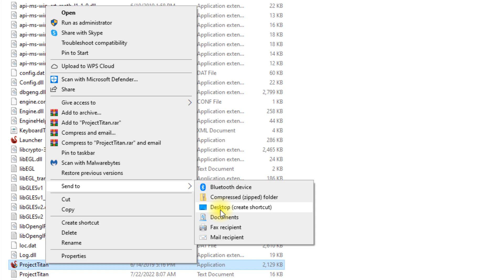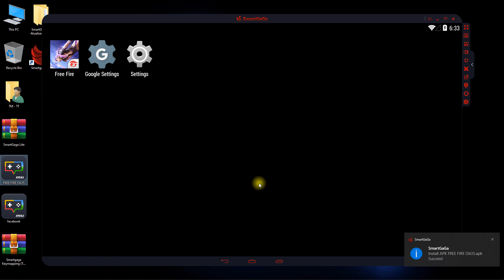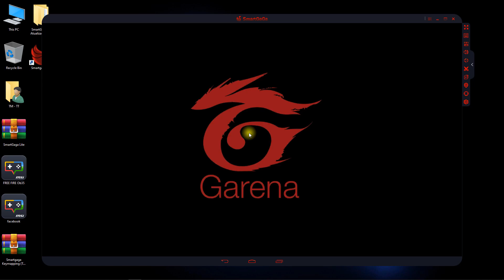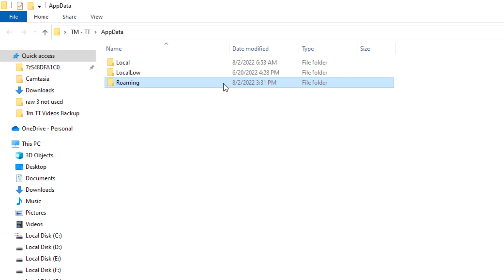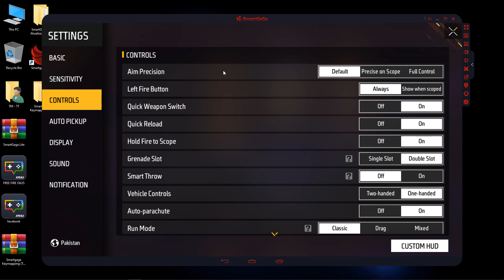(New) Smartgaga Lite Best Emulator For Free Fire Low End PC - Without Graphics Card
✅ In this video, You'll Learn About "(New) Smartgaga Lite Best Emulator For Free Fire Low End PC - Without Graphics Card"

Smartgaga Lite best version for free fire new update ob35 low end pc
In this video, I'll show how you can play free fire new update on your low-end pc (1GB ram/2GB ram low end pc). You have the best emulator Smartgaga Lite. So simply use Smartgaga Lite Emulator for 1Gb/2gb ram Ram Low-End PC without any graphics card! low pc new emulator for free fire, best low end pc emulator for free fire, new emulator for pc.

Free Fire New Update OB35 works perfectly in this Smart Gaga version.  You can log in to Free Fire With Google, Facebook, Twitter, and VK without any error in this Official Smartgaga Lite Android Emulator. BEST EMULATOR FOR FREE FIRE LOW-END PC - 1 GB RAM ONLY - NO GRAPHICS CARD - NO LAG (2022) [No black/blue screen problem in Free Fire]. Free Fire stylish names will show and all free fire events get open in this version of smartgaga. Smartgaga new update free fire, smartgaga new version.

► (New) Smartgaga Best Version For Free Fire OB35 Low End PC - 2GB Ram Without Graphics Card

► (New) Smartgaga Best Emulator for Free Fire MAX On Low End PC - 2GB Ram Without Graphics Card

Processor: DELL Core i5 (2.50 GHz) Quad-Core Processor
PC: 6th Generation (4 Logical Processor)
Storage: 256 GB SSD & 1TB HardDrive
Monitor: 23-inch LCD (60 Hz)
Ram: 8GB Ram (DDR4)

Video Covers the Following Topics:

Low end pc emulator, best emulator for free fire on pc
Smart gaga lite com a nova atualização do free fire
Smartgaga lite free fire ob35, smartgaga ff ob35
Free fire smartgaga lite new update low end pc
Best android emulator pc, low end pc emulator
Smartgaga lite best version for low end pc
Smartgaga lite free fire black screen problem
Best smartgaga lite version for low end pc
Best version of smartgaga for free fire ob35
Best emulator for low end pc free fire ob35
Best emulator for free fire ob35 on pc
Low pc new emulator free fire